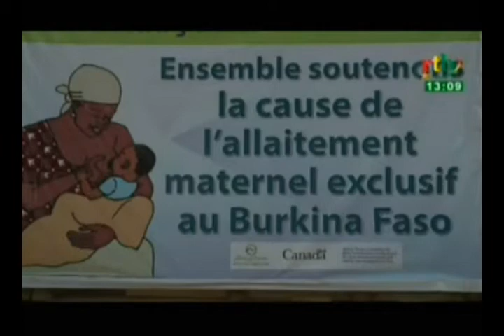RTB / Reportage : Comment les mamans mariés arrivent à concilier allaitement et boulot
Reportage : Comment les mamans mariés arrivent à concilier allaitement et boulot ?